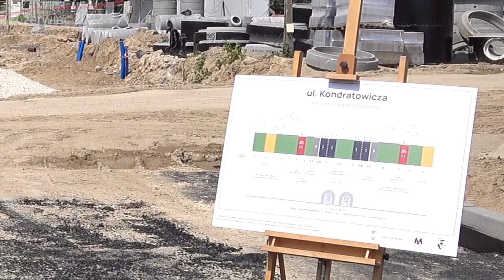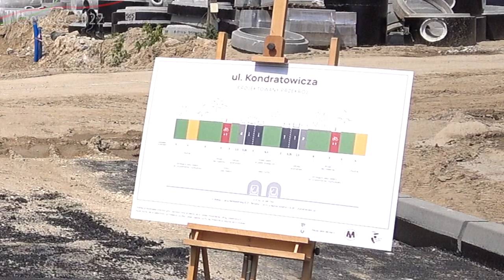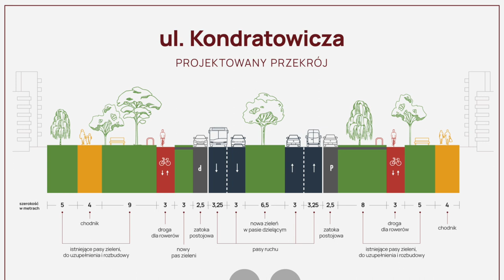#39 Konferencja nowa Kondratowicza czyli Aleja tysiąca drzew - Warszawskie Inwestycje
Czas na nową Kondratowicza!

Spis Treści
00:00 Intro
00:25 Wstęp
01:03 Michał Olszewski - Wiceprezydent Warszawy
04:13 Iwona Wujastyk - Przewodnicząca komisji infrastruktury i inwestycji rady Warszawy
10:37 Michał Olszewski - O nowych drogach
11:16 Łukasz Puchalski - Dyrektor Zarządu Dróg Miejskich
17:56 Jędrzej Kunowski - Zastępca Burmistrza Dzielnicy Targówek
19:03 Pytanie - Metro do PKP Toruńska i SPPN Bródno?
26:28 Pytanie - Projekt i prace na Kondratowicza
29:50 Outro